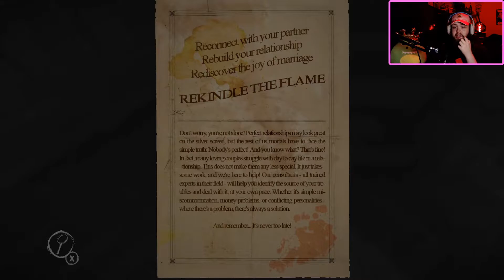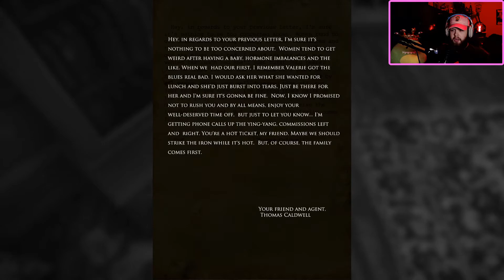Layers of Fear Walkthrough Gameplay - Part 2 - THE SKIN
THIS GAME IS INTENSE!!

Watching it back it wasn't AS bad, but in the moment, in this world. It gave me everything I wanted in a horror game. It's just a really good story, with a lot of random jump scares, and creepy moments. I highly recommend giving this a shot for yourself. There is no running from monsters, no fighting back, it's like one GIANT haunted house. I didn't know what I was looking for when searching for a horror game, but I somehow found it in this.